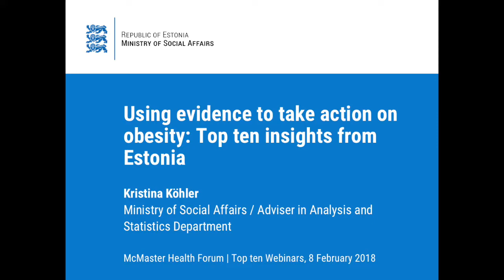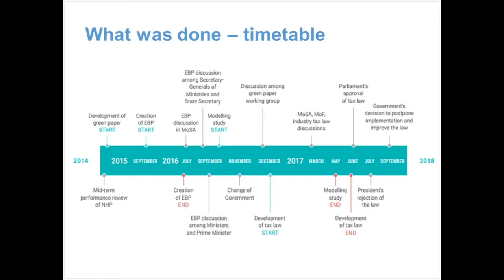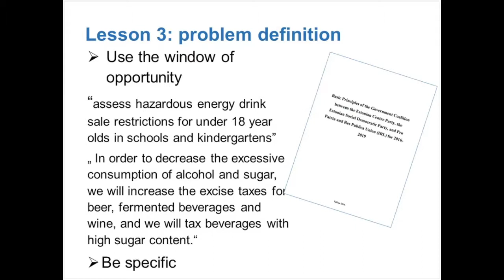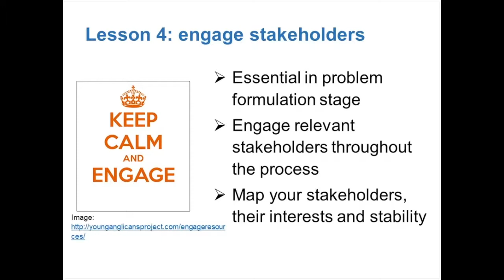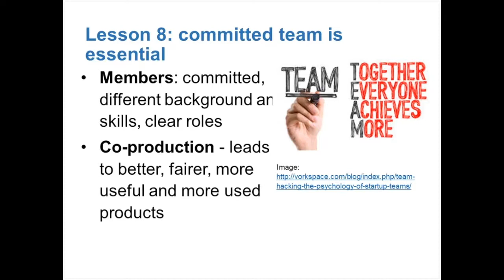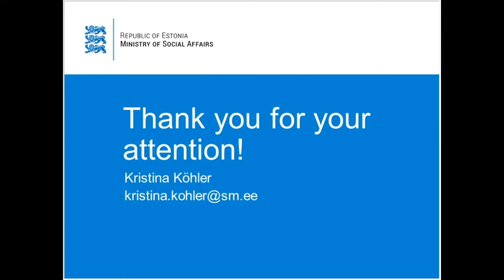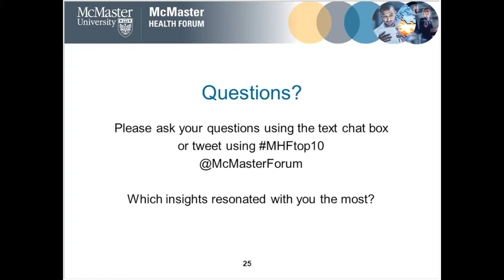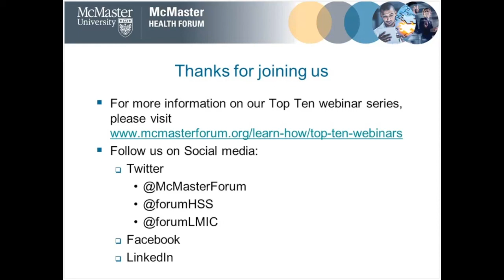Using evidence to take action on obesity: Top ten insights from EVIPNet Estonia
The number of obese children and adolescents has increased tenfold globally in the last 40 years, prompting governments and other organizations around the world to consider ways to tackle this issue. Without intervention, overweight children are likely to stay obese into adulthood and more likely to develop noncommunicable diseases at a younger age. Mobilizing the best-available data and research evidence to inform health systems strengthening efforts is an important step towards addressing this challenge. Kristina Köhler from EVIPNet Estonia shared her insights on this topic, and the lessons learned from her team’s recent experience in developing an evidence brief about this pressing issue.